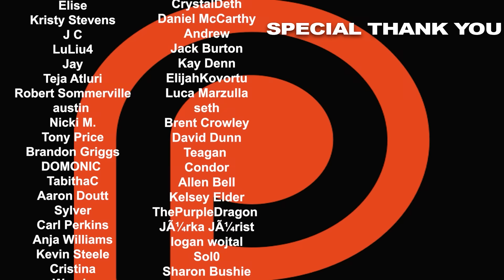Peaky Blinders Season 6 Episode 2 'Black Shirt' REACTION!!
Tommy gets involved in a power game with fascists, freedom fighters and Boston gangsters. As the players plan to double cross him, Tommy visits an old ally in Camden. Here's Nikki & Steven's to season 6, episode 2 of Peaky Blinders, Black Shirt.

0:00 - INTRO
4:22 - REACTION
36:10 - RECAP